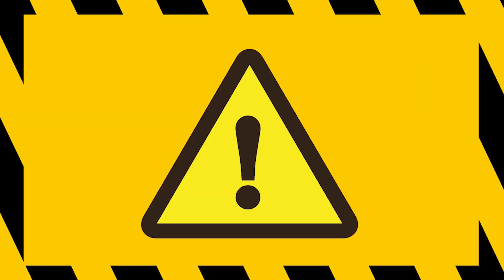【フォアハンド】打ち込まれても負けないようになるには？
『まもるのテニスノートスキルアップシリーズvol.6』第48話

今シリーズは、テニス経験者がすぐに上達できるように現状の把握をしたうえでワンポイントにアドバイスを集約したレッスンになります。

骨格は人それぞれで、感覚が合わない場合もありますが、チャレンジしていく過程で違和感を克服できる時も多くありますのでやってみてください！

そして今回のテーマは、『逆境フォアハンド』になります。

どんなに打たれても負けないテニスを身に付けましょう！

このチャンネルでは初心者から上級者まで多くの方が楽しめるよう、
普段のテニスレッスンでは確認が難しいデモンストレーションなどのフォームをスローモーション再生することにより、見づらい打点や細かい動き方・打ち方などの基本を誰でもすぐに練習で活かせるように解説しています。

詳しくは、過去の動画をチェックしてください❗️

□提供音楽□
MusMUs

□提供画像□
フリーピック